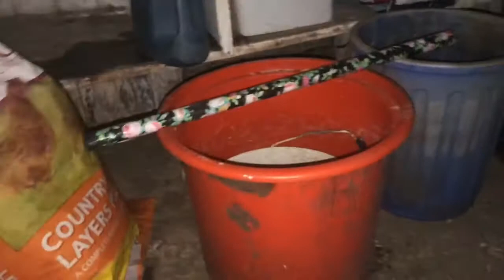We been busy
Busy sorting cages and hutches. We move 4 bunnies. We clap for Key workers and I forget my boots in the dark xxx